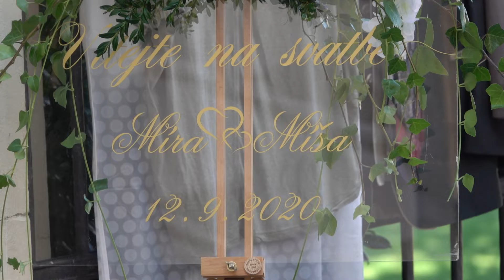Svatební video | Míša & Míra | Č. Krumlov | 2020/09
Sony A7S3, Tamron f/2,8 28-75, DJI RS-2